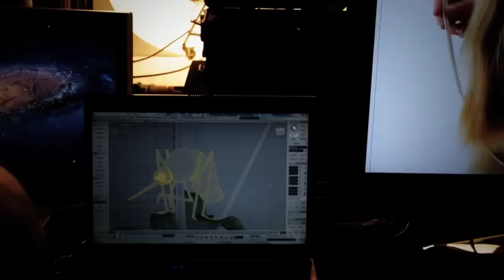Backstage spot Scalibor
Dal backstage dello spot Scalibor 2012... non si è mai visto un cane con i capelli!
Agenzia: Sottosopra | Casa di produzione: Ardaco | Cliente: MSD Animal Health